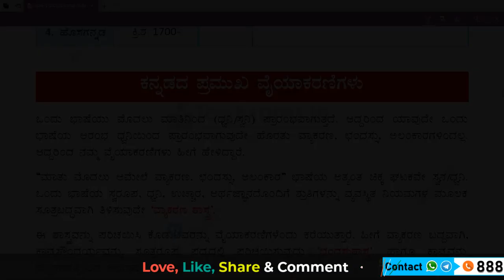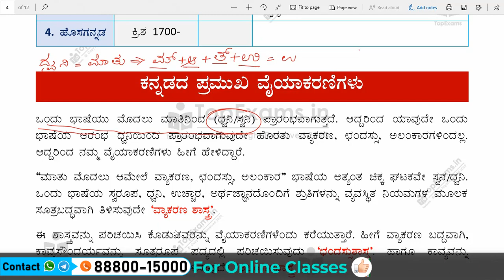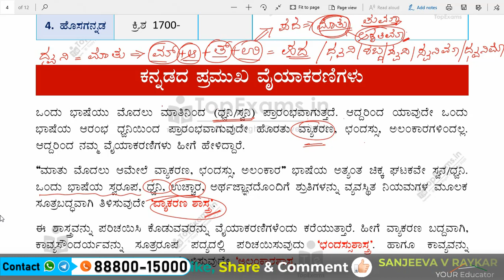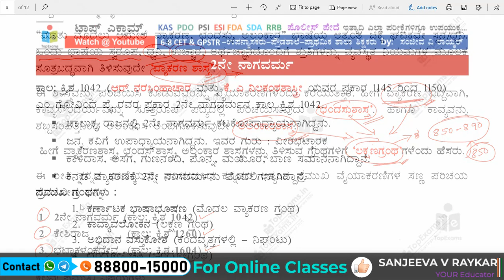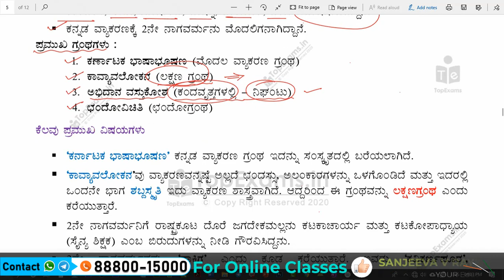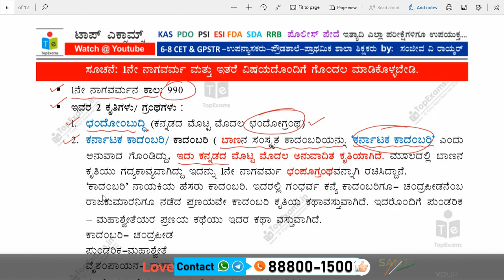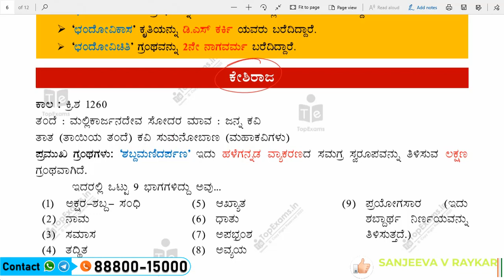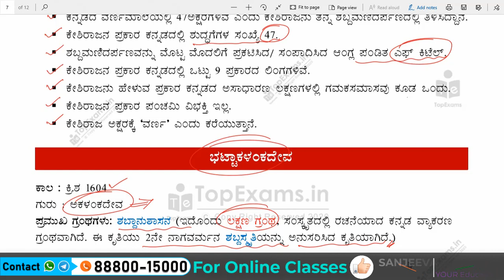SDA/FDA ಪರೀಕ್ಷೆಯ ಅತಿ ಮುಖ್ಯ ವೈಯಾಕರಣಿಗಳು ಮತ್ತು ಪ್ರಮುಖ ಗ್ರಂಥಗಳು by Sanjeev Sir